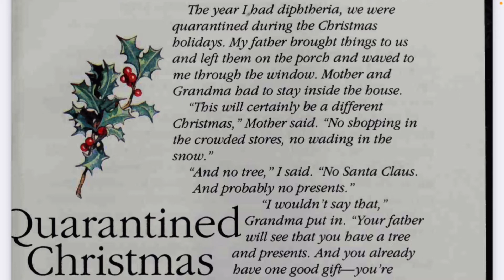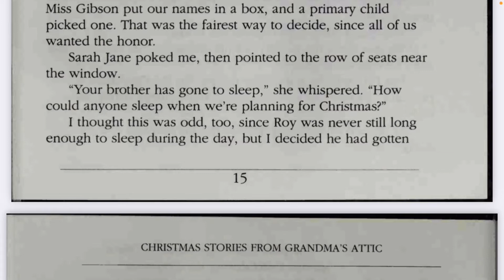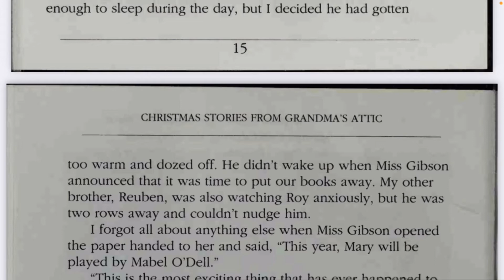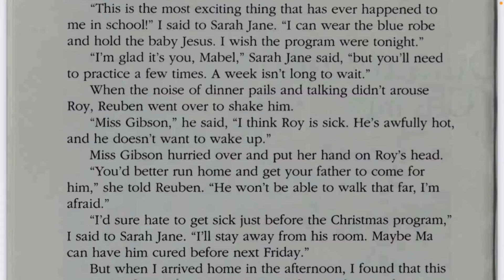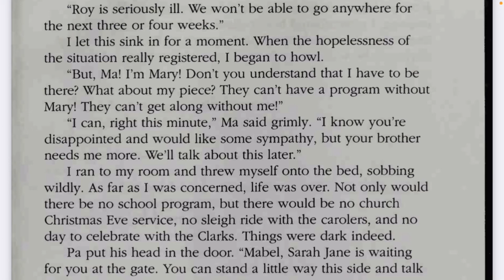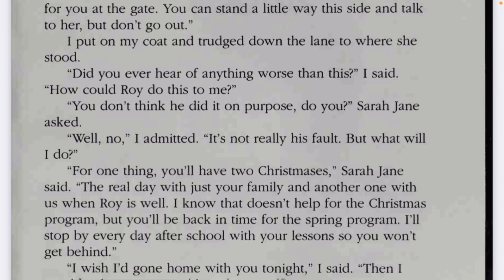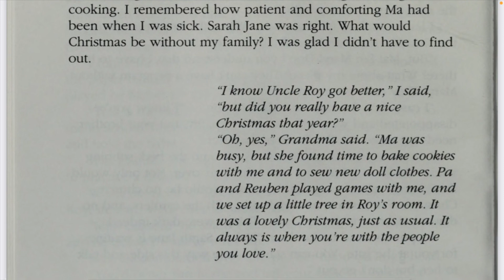Grandma’s Attic Christmas Stories Chapter 2￼